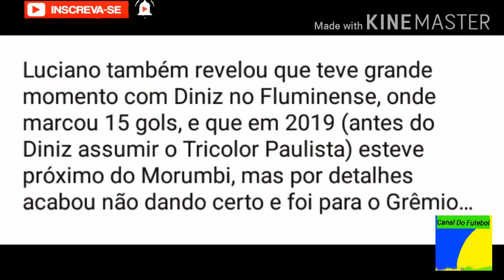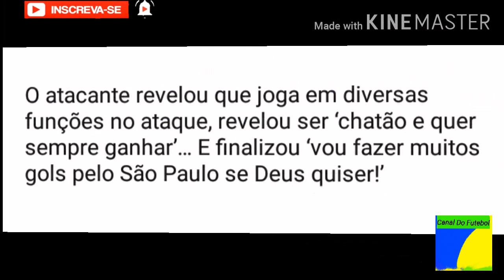Luciano - "Joguei Em Grandes Clubes Mais O São Paulo E O Maior"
O Atacante Luciano Chegou No São Paulo !!